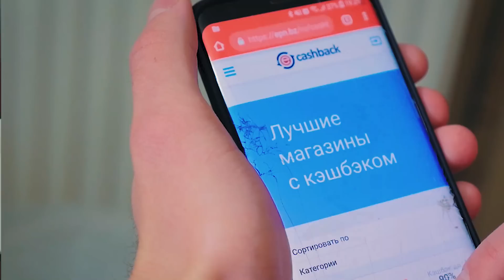7 СПОСОБОВ НЕ ЗАМЕРЗНУТЬ ЗИМОЙ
Брр.. Холодно? Зимняя погода дает о себе знать. Ну ничего, лайфхаки для зимы тоже найдутся, поэтому сегодня я покажу 7 способов не замерзнуть в зимние морозы.

Музыка из видео:
- JPB - All Stops Now
- John Lynn - Above The Clouds
- John alexander - saxophone
- Y&V - Lune